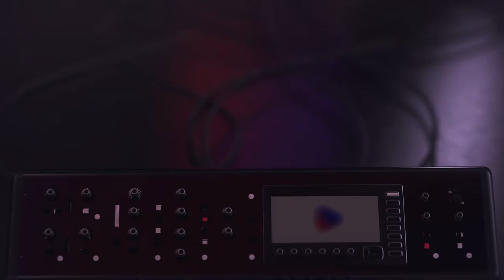Jaicko Lawrence "You don't have to be a superstar..." | D'Live Stream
You can find Jaicko's latest project 'Rizzle Minded' on the D'Music app and other platforms